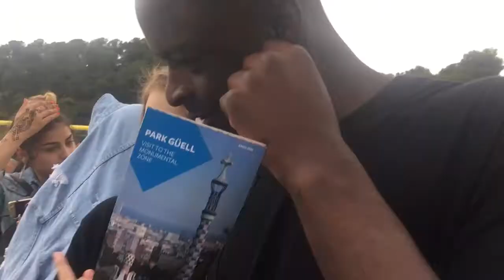BARCELONA// 2018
hopelijk vindt je deze video leuk, vergeet zeker geen blauw duimpje omhoog te doen en als je nieuw bent vergeet niet te abonneren voor op de hoogte te blijven van men nieuwe videos